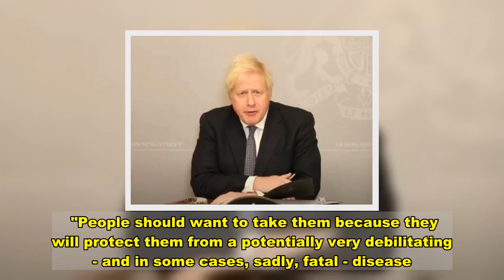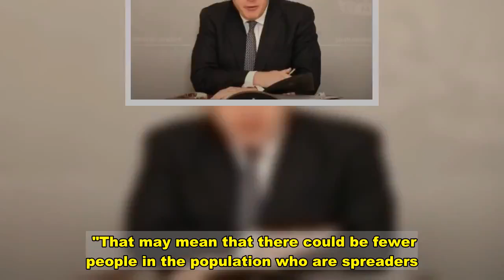No compulsory Covid jabs but public must be 'pro vaccine', says Boris Johnson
Coronavirus vaccines will be not be made compulsory in the UK but everyone should get a jab as soon as they are available, Boris Johnson has said.   The Prime Minister made it clear that no one would be forced to be vaccinated, saying: "That's not the way we do things in this country".  However he tore into anti-vax propaganda and said everyone should be "very, very pro vaccine".  Speaking at a Downing Street press conference, Mr Johnson estimated that the majority of people could be inoculated by Easter if there was "a favourable wind".  It comes amid growing optimism over the prospect of workable vaccines, with encouraging preliminary results from jabs developed by pharmaceutical giant Pfizer and the US firm Moderna.  On Monday, the team behind the Oxford University-AstraZeneca vaccine said their jab was proven to be 70% effective.   The Prime Minister warned the public "we're not out of the woods yet", saying: "We can hear the drumming hooves of the cavalry coming over the brow of the hill but they are not here yet."  And he said "it will be months before we can be sure we have inoculated everyone that needs a vaccine".  But with a "favourable wind", the majority of people who need a vaccine most should be able to get one by Easter.  "That would make a very substantial change to where we are at the moment," he said.  "I don't want to give any more hostages to fortune than that, but that's the best information we have."  He ruled out making jabs mandatory and said the public should want to get vaccinated.  Mr Johnson, who is self-isolating in Downing Street, told the press conference: "Let's be clear, there will be no compulsory vaccination. That's not the way we do things in this country.  "We think it's a good idea. I totally reject the propaganda of the anti-vaxxers - they are wrong.  "We should be very, very pro vaccine."  England's new coronavirus three-tier system    "Vulnerable people, people who need a vaccine, they should definitely get a vaccine. Everybody should get a vaccine as soon as it is available, according to the Joint Committee on Vaccination and Immunisation.  England's chief medical officer Professor Chris Whitty echoed the Prime Minister's words and urged people to get vaccinated when they can.  He said: "My advice - any medical practitioner's advice - would be these should be voluntary vaccinations.  "People should want to take them because they will protect them from a potentially very debilitating - and in some cases, sadly, fatal - disease."  Professor Andrew Pollard, of the Oxford Vaccine Group, said trial data suggested their vaccine could help prevent asymptomatic infections.  "There is a hint in the data that, in one of our groups that had the higher efficacy, we were able to reduce the amount of asymptomatic infection," he said.  "That may mean that there could be fewer people in the population who are spreaders.  "And that starts to stop the virus in its tracks, if we can get there."